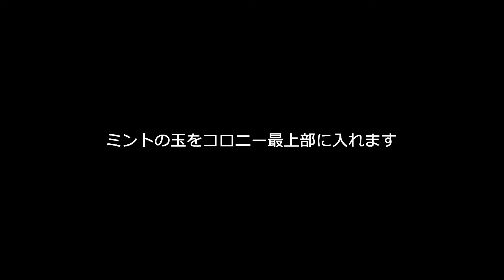【日本ミツバチ】竹林のコロニー内部を撮影しました。害虫対策やったこと２つ。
竹林のコロニーの底板を掃除して内部を撮影しました。女王蜂の姿は確認できませんでしたが、帰ってきているとおもわれます。
椿園のコロニーは１段足してアカリンダニとスムシ対策もしました。

ーーーーーーーーーーーーーーーーーーー
▼参考にした動画ーーーーーーーーーーーーーーーーーーー
巣箱を急落下させられた日本ミツバチが大パニック！今回は刺されずに巣箱継箱完了しました。